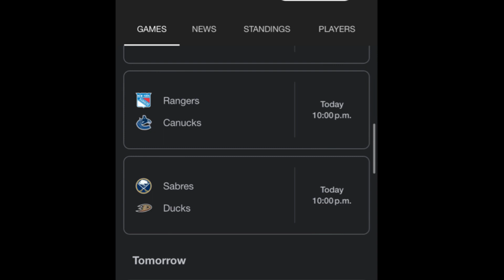NHL Predictions Today 2/15/23 FREE PICKS and Betting Tips! ALL Games